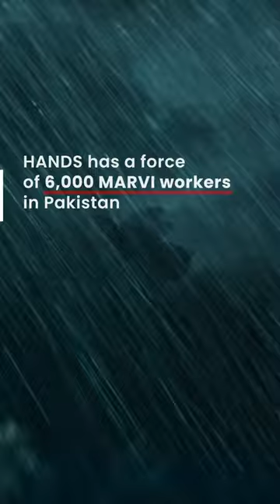HANDS Pakistan I Marvi Program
The 'Marvi' program, an initiative by HANDS Pakistan, empowers local women to become agents of change in their communities. Through training and support, these women serve as health workers, catalysts for community development, and sources of income for their families. By extending a helping hand, your donations can enable more Marvi workers to spark transformative change and embark on a journey of Khud Se Khudmukhtaar.

Account Name: Health And Nutrition Development Society (HANDS)

For Zakat:
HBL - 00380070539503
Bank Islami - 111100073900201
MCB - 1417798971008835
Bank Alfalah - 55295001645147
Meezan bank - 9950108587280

Account Name: HANDS International
For Zakat:
Bank: Barclays
Sort Code: 20-98-21
Account No: 53966